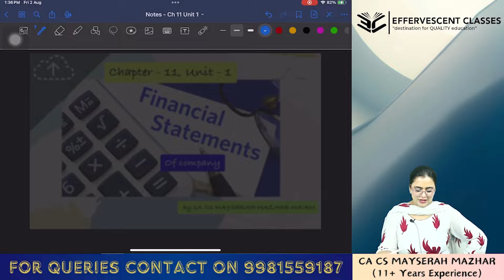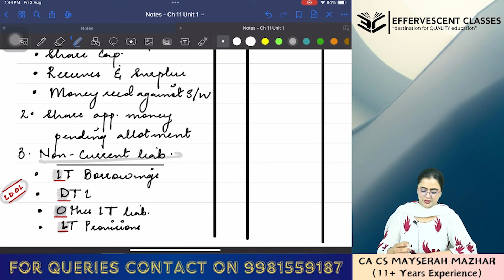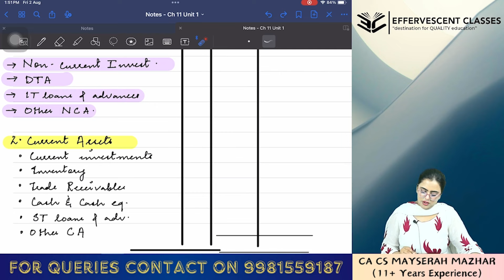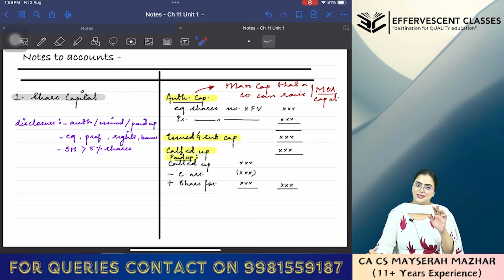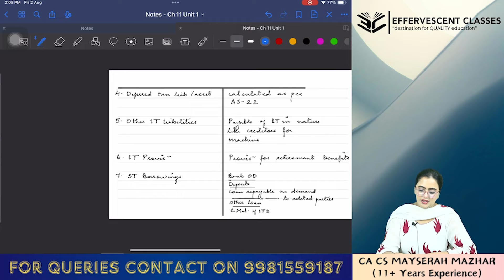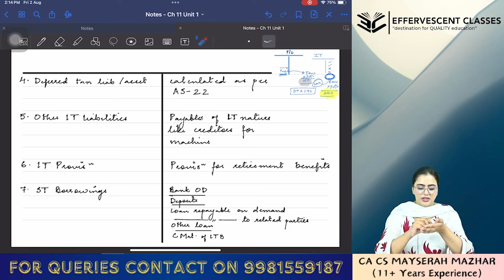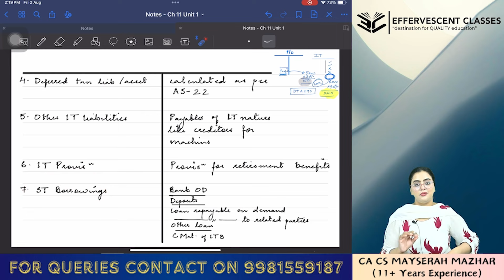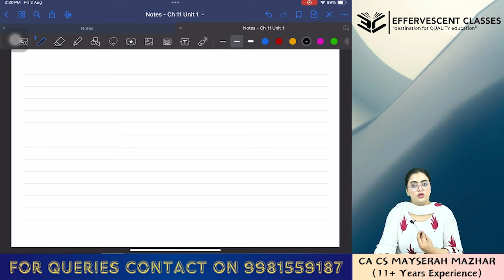THE ULTIMATE CA-INTER BATCH I MAY'25 I DAY-4 | CA CS MAYSERAH MAZHAR MA'AM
📚 Unlock Your Potential with CA CS Mayserah Mazhar's CA-Inter Batch for May 2025! 📚

Are you a gearing up for the CA-Inter May 2025 examinations? Look no further! Join CA CS Mayserah Mazhar, a renowned educator in the field of commerce, as she guides you through the intricacies of your CA-Inter curriculum with her specially designed CA-Inter Batch. This comprehensive video series is tailored to help you master the subjects and boost your confidence in passing your exams with flying colors.

In this video, CA CS Mayserah Mazhar ma'am will introduce you to the course structure, syllabus covered, and the unique teaching methodologies that make her classes stand out. Whether you're a freshers or a repeater, this batch is your one-stop solution for all your academic needs.

Spots are limited, and you don't want to miss this opportunity to learn from one of the best in the business. Click on the link below to register and take the first step towards a successful career in chartered accountancy.